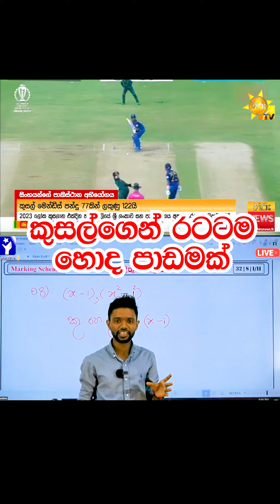ඔහුට කොච්චර රිදෙන්න ඇතිද? ඒත් ඔහු එය කරා 💪😍🇱🇰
Download PassMe & PassMe Video App Now